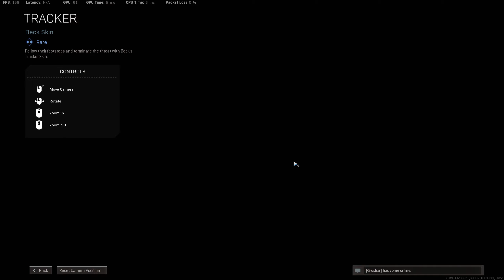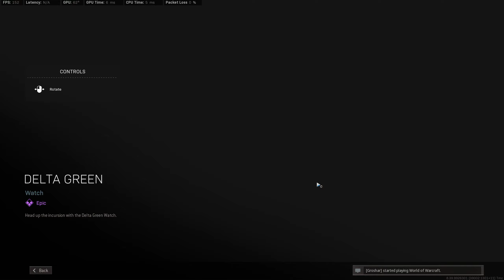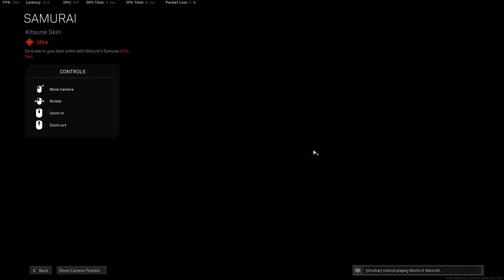Battle Pass season 5 preview warzone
Just a preview of the new battle pass. My opinion is that its ok, it has some cool stuff.